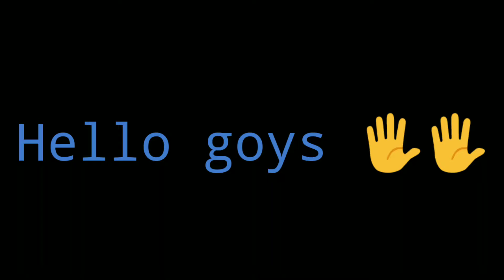HOW TO INCREASE YOUR LEVEL?🤔 17 SEC BETTER EXPLAIN TIPS AND TRICKS 😀😀 WATCHING VIDEO AND 15X FASTER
Free fire 🔥🔥

24kGoldan - Mood ❤️( Free Fire Highlights)